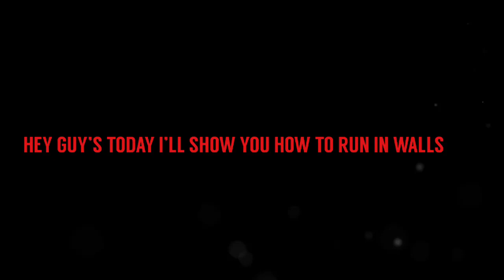Fortnite | Running In walls